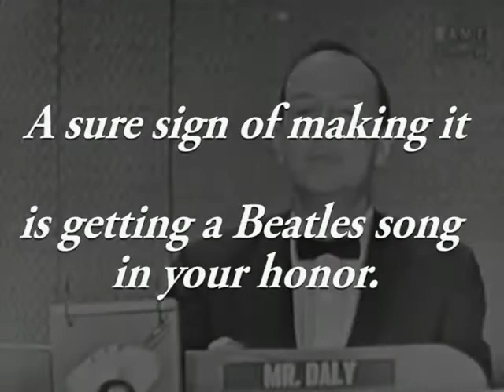Tribute to Suzy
Suzy Parker was born Cecilia Ann Renee Parker in Long Island City, New York, to George and Elizabeth Parker, who married in 1916. She had three older sisters: Dorian, Florian, and Georgiabell. Elizabeth believed she was undergoing menopause, but then discovered she was several months pregnant with her youngest child, Cecilia ("Suzy"). Suzy's original names came from three of her mother's best friends. A then-teenaged Dorian advised her mother to arrange the names in the order, Cecilia Renee Ann Parker, so the initials of the names would spell the word "crap". Dorian claimed her mother had no idea what it meant. Parker's father George disliked the name Cecilia and called her Susie, a name which Parker would retain throughout her life. A French Vogue photographer later changed the spelling to "Suzy".

It’s a bit of a mystery that all 4 Beatles are credited with this song about the popular model, but it was never released until used in the movie, Let It Be.